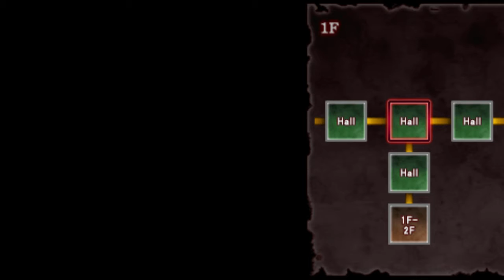Corpse Party: Book of Shadows [23] DEAD BEAUTY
Morishige shortly splits up from Mitsuki and Fukuroi when they reunite with their friend Emi. He runs into Nari and Chihaya who are searching for their friend Nana, but is more interested in Taguchi's camera with the video of all the corpses they have.

Corpse Party: Book of Shadows is created by Team GrisGris